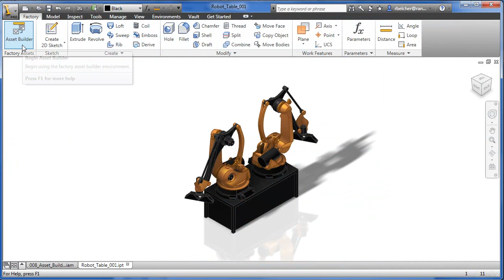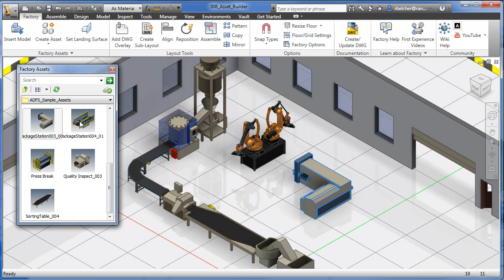Creating Layout Assets with Factory Design Suite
This video demonstrates how the Asset Builder tool within the Autodesk Factory Design Suite can help you to easily create your custom content for factory layout. The content can be enhanced with smart parameters and connection points with which they can be snapped together like building bricks.